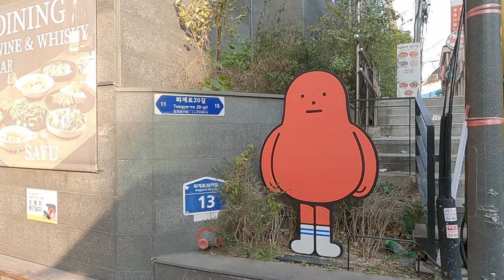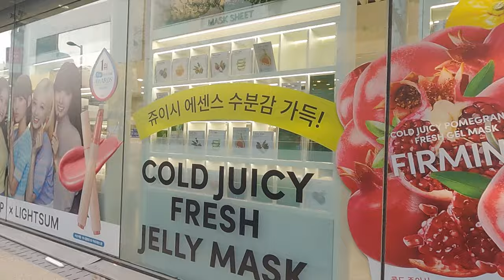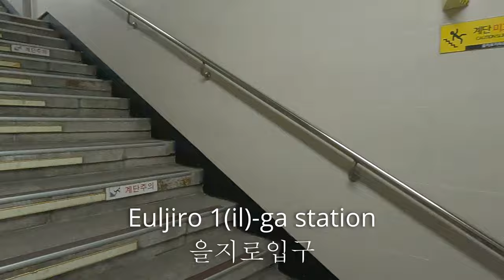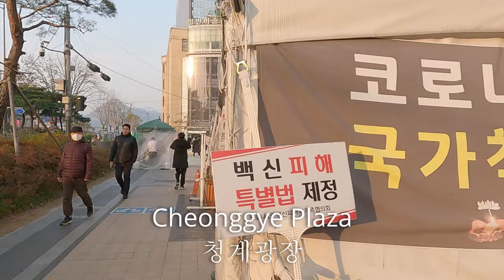Seoul South Korea walking tour - wandering around Seoul 서울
started in the urban art area near Seoul Institute of the Arts and wandered around to and past Cheonggye Plaza 청계광장 and reached my goal of finding Ssamzigil (shopping mall) 쌈지길 which I had seen in a youtube video !

locations
0:22 Toegye-ro 20-gil
1:59 Myeongdon station 명동
2:47 Myeongdong Street 명동8길
9:28 Euljiro 1(il)-ga station 을지로입구
9:56 Eulji-ro 을지로
11:18 Namdaemun-ro 남대문로
11:32 Cheonggyecheon 청계천
15:58 Cheonggye Plaza 청계광장
17:29 intersection at Jongno (종로)
17:43 Insadong-gil 인사동길
19:04 Annyeong Insadong (shopping mall) 안녕인사동
23:24 Ssamzigil (shopping mall) 쌈지길

recorded with gopro 9